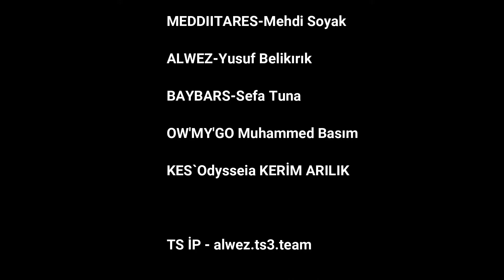ZULA KURTLAR VADİSİ EDİTİON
Trol çalışmalarsssssssss